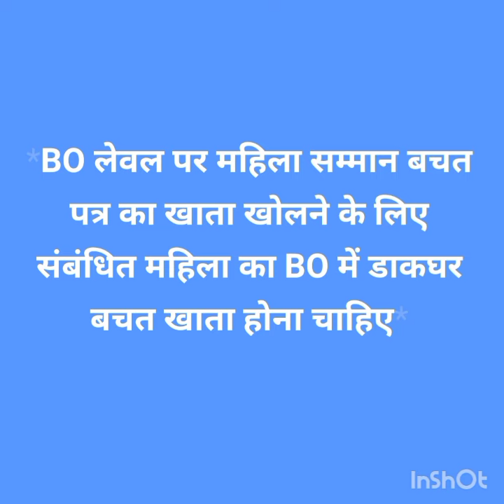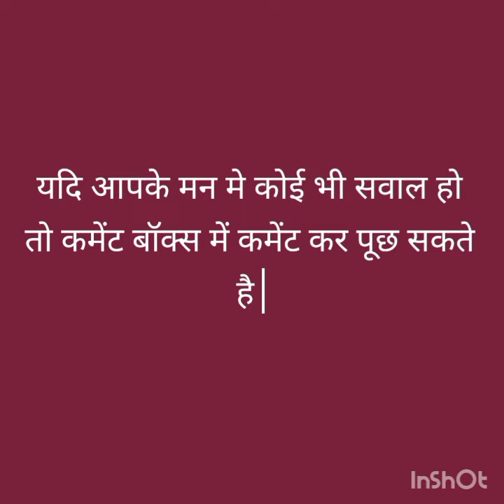महिला सम्मान बचत पत्र के खाते BO में भी GDS BPM MSSC SCHEME